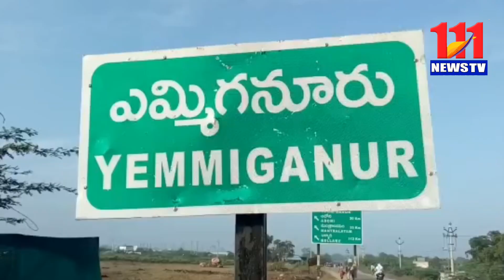పట్టణంలో ర్యాపిడ్ యాక్షన్ ఫోర్స్ దళం కవాతు111newstv nandyal likes #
సెంటర్:కర్నూలు జిల్లా,ఎమ్మిగనూరు.

కర్నూలు జిల్లా, ఎమ్మిగనూరు పట్టణంలో ఎమ్మిగనూరు డిఎస్పీ బి. సీతారామయ్య ఆధ్వర్యంలో
పట్టణ సిఐ.కె.మధుసూదనరావు,గ్రామీణ సీఐ. కె. మోహన్ రెడ్డి, ర్యాపిడ్ యాక్షన్ ఫోర్స్ డిప్యూటీ కమాండెంట్ టి పి.బాఘేల్, ఇన్స్పెక్టర్ ఏ కె.శర్మ,
ఇన్స్పెక్టర్ రాబిన్ బాబు, ఇన్స్పెక్టర్ జటా శంకర్ పాల్గొని 99వ బెటాలియన్ ర్యాపిడ్ యాక్షన్ ఫోర్స్ 65
మంది సైనికులతో పట్టణ పోలీస్టేషన్ నుండి సోమప్ప సర్కిల్, బంగారు బజార్,తేరుబజార్, సోమేశ్వర సర్కిల్ మీదుగా భారీ కవాతు నిర్వహించారు. ఈసందర్భంగా డిఎస్పీ బి. సీతారామయ్య, ర్యాపిడ్ యాక్షన్ ఫోర్స్ డిప్యూటీ కమాండెంట్ టి పి.బాఘేల్
మాట్లాడుతూ ఈ ర్యాపిడ్ యాక్షన్ ఫోర్స్ డిప్యూటీ కమాండెంట్ టి పి.బాఘేల్ హైదరాబాద్ నుండి వచ్చిందని,ఎక్కడైతే శాంతిభద్రతలకు విఘాతం ఏర్పడుతుందో ,మతకల్లోలాలు,ఫ్యాక్షన్, లా అండ్ ఆర్డర్ వంటి సమస్యలు ఏర్పడిన అటువంటి సమయాల్లో త్వరగా వచ్చి అటువంటి సమస్యలను
పరిష్కరించబడేందుకు,స్థానిక పోలీసులకు సహాయ
పడేందుకు ర్యాపిడ్ యాక్షన్ ఫోర్స్ ఏర్పడిందని తెలిపారు. అందులో భాగంగానే ఈ టీమ్ ను కర్నూలు
కు పంపించారని,ఇందులో భాగంగానే మన ఎమ్మిగనూరు పట్టణంలో ప్రజలకు ర్యాపిడ్ యాక్షన్ ఫోర్స్ గురించి తెలియాలని,శాంతి భద్రతలకు విఘాతం కలిగితే ర్యాపిడ్ యాక్షన్ ఫోర్స్ త్వరగా వస్తుందని తెలియాలనే ఉద్దేశ్యంతోనే ఫ్లాగ్ మార్చ్ చేయడం జరిగిందన్నారు.
బైట్:డిఎస్పీ బి. సీతారామయ్య,డిప్యూటీ కమాండెంట్ టి పి.బాఘేల్